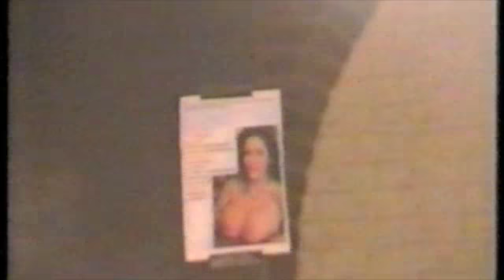De Lozzies op Monsters in de Heidebloem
De Lozzies op Monsters of Mariaheide in de Heidebloem